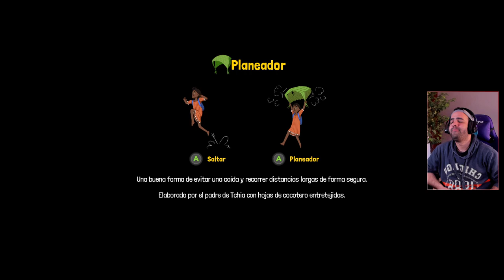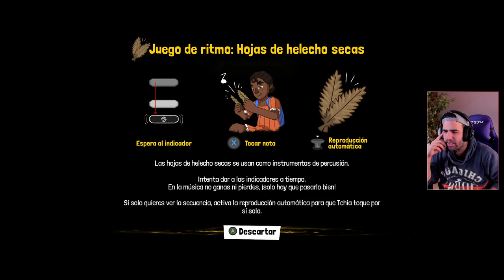SANDBOX INCREÍBLEMENTE BELLO Y SORPRENDENTE • Tchia